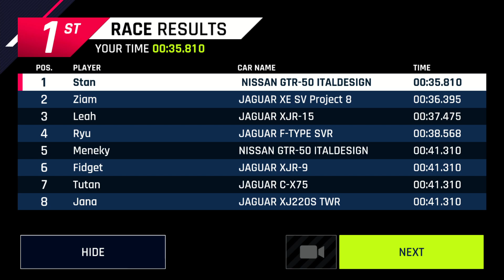Nissan GTR-50 ITALDESIGN. Limited time event American football. Asphalt 9 Legends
Если понравился канал и видео, поставьте лайк и подпишитесь, чтоб не потерять связь, а также прошу включите колокольчик, ну а для самых щедрых ссылки ниже, помните, любая поддержка мотивирует делать более интересные и качественные видео в первую очередь для вас, нужен микрофон, чтоб звук не экранировал во время игры.
Список всех друзей задонативших на новый микрофон, будет в начале следующего видео и ссылка на ваши каналы в описании.

Greetings to all, dear friends. I am glad to all subscribers and guests of my channel. If you liked the channel and the video, like and subscribe so as not to lose touch, and also please turn on the bell, but for the most generous links below, remember, any support motivates us to make more interesting and high-quality videos, first of all for you, you need a microphone, so that the sound does not shield during the game.
A list of all friends who donated for the new microphone will be at the beginning of the next video and a link to your channels in the description.
For those who like other jokes or just chat, welcome to TG